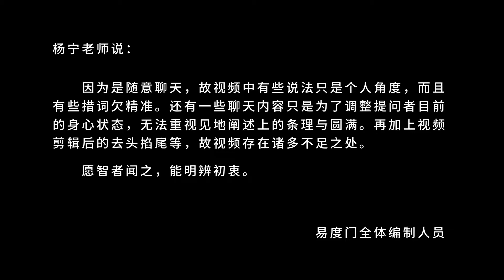停下你那晃动的心 易度门 聊天室汇辑2014年6月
停下你那晃动的心
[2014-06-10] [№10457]